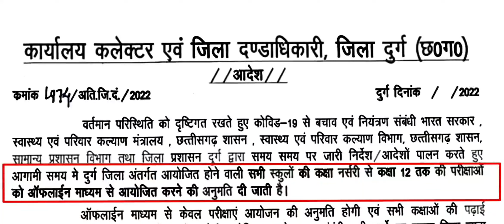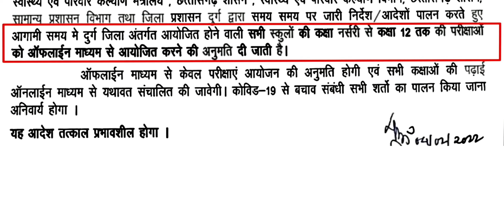छत्तीसगढ़ बोर्ड परीक्षा ऑफलाइन मोड पर होगा आदेश जारी, CG Board Exam Latest, CG 10-12th Exam Updates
छत्तीसगढ़ बोर्ड परीक्षा ऑफलाइन मोड पर होगा आदेश जारी, CG Board Exam Latest, CG 10-12th Exam Updates, Chattisgarh Board Exam 2022, CG Board 2022, छत्तीसगढ़ कक्षा 10वीं 12वीं बोर्ड परीक्षा, छत्तीसगढ़ ऑफलाइन बोर्ड परीक्षा